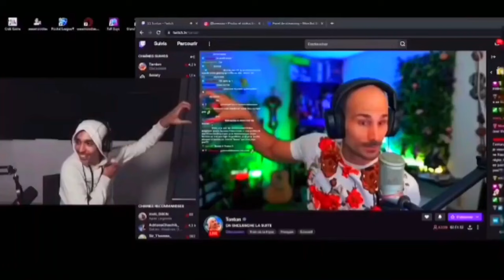🎶 BEST OF DES MUSIQUES DE JP en LIVE KICK - BEST OF JP #3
👋Yo la famille, j'espère que vous avez aimé cette vidéo alors, pétez-moi cette barre de pouce bleu et si vous avez aimé dites  en commentaire 📑

🔓 Merci pour tout les Abonnés  !

🛑 Copyright:
🔥 Bon visionnage la famille !